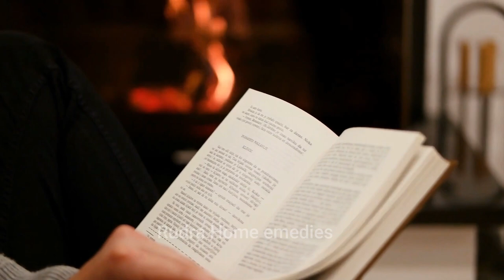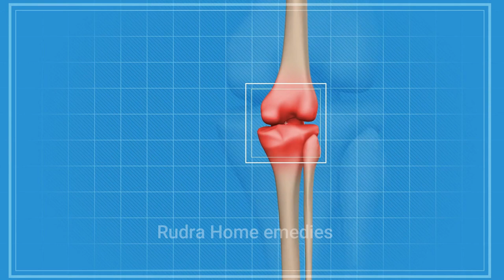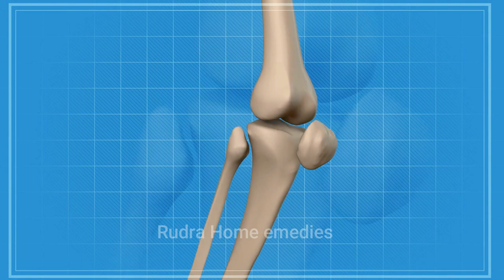आँखों की रौशनी, यादास्त इतनी बढ़ जाएगी कमजोरी जोड़ों में दर्द कट-कट की आवाज का इलाज Ghee Mishri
Weak Eyesight home remedy in hindi
home remedies for eyesight improvement in hindi
Joint pain home remedy
cracking sound in joints remedy

Ingredients :
Desi Ghee 1 tea spoon
Kali mirch 5
Mishri